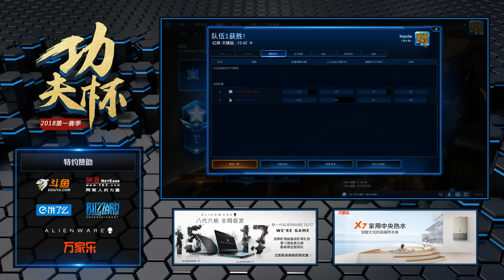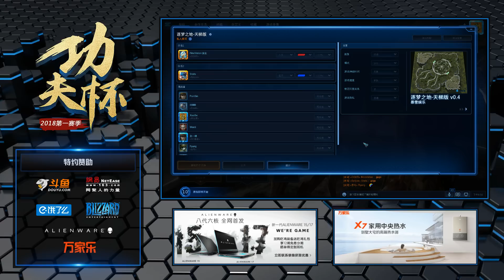7月5日功夫杯2018第11周(3)INnoVation(T) vs Stats(P)